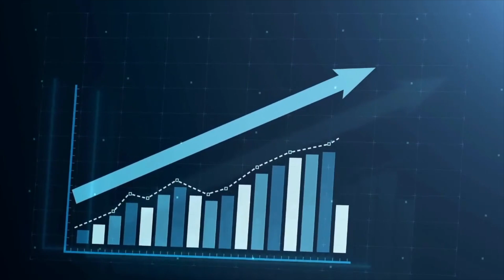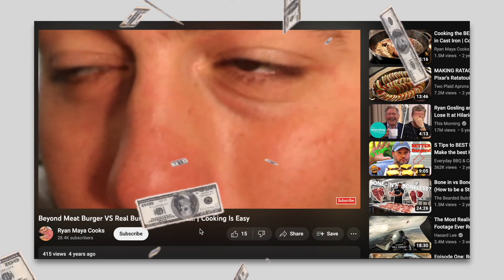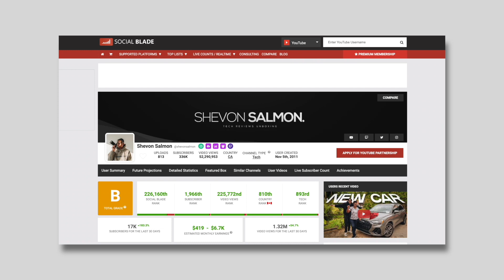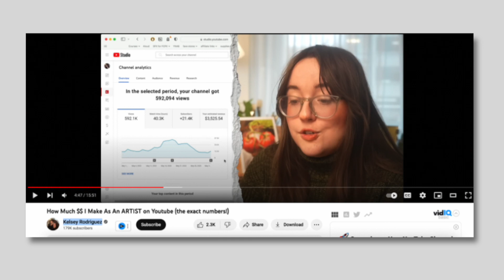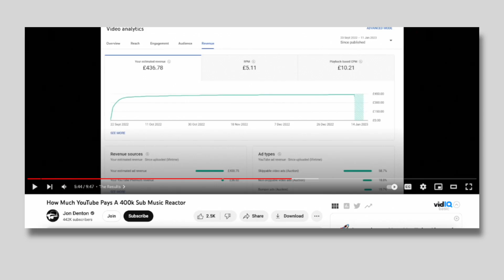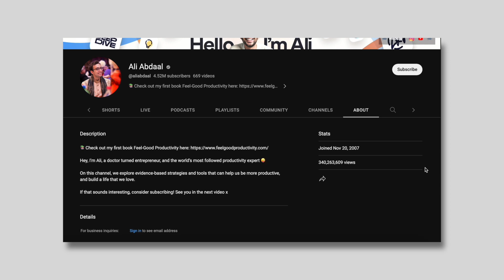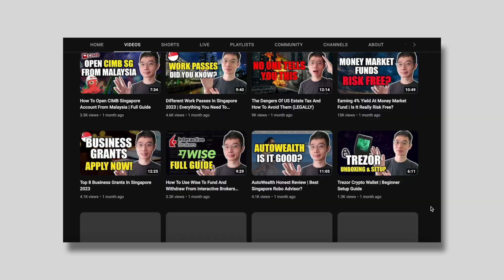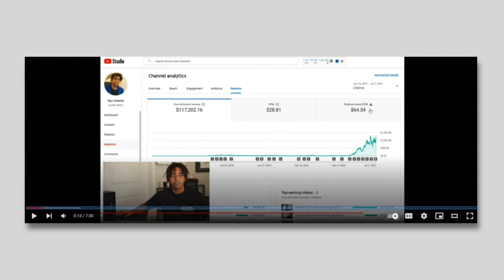12 Most Profitable YouTube Niches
📣 Normally $997 | The First 97 Students to Join Get it for JUST $97! 🥳🥳🥳

Ever wanted a successful personal YT mentor to teach you everything they know and answer ALL of your questions?
Consider joining my course and community. (link directly above) 📈

🏆 My Goal 🏆

My goal is to share strategies on how I make money on YouTube and help you do the same.

I remember being a beginner and all the heartaches that come with starting from scratch. Now, I want to help YOU, whoever and where you are, to make money online with YT and hopefully change your life for the better. 🚀

If you'd like me to help you grow your online business idea or side hustle to earn money online, gain financial freedom, and get out of the 9-to-5 grind, make sure to smash the subscribe button! 💰😊💰